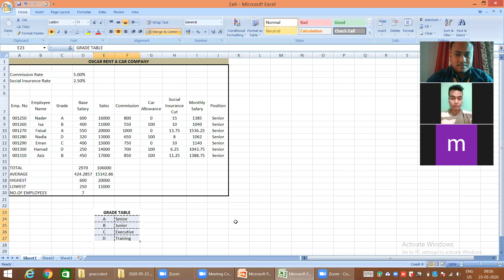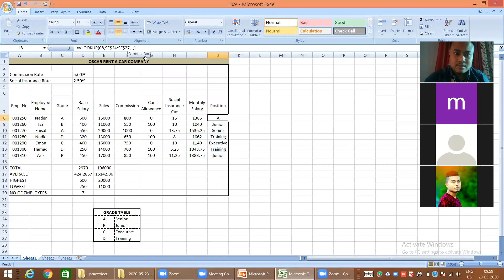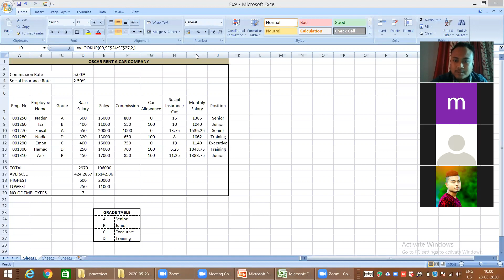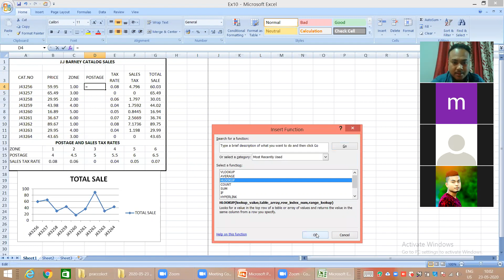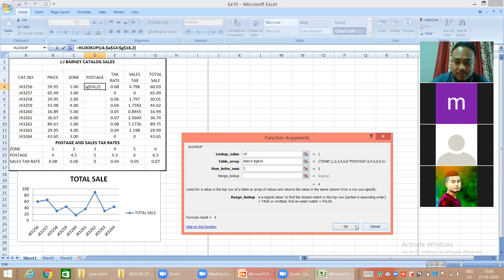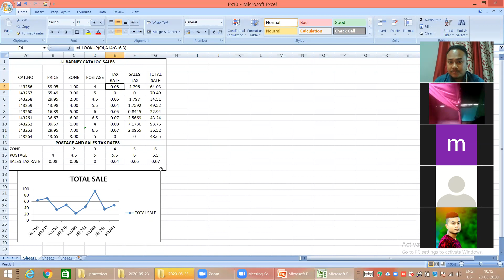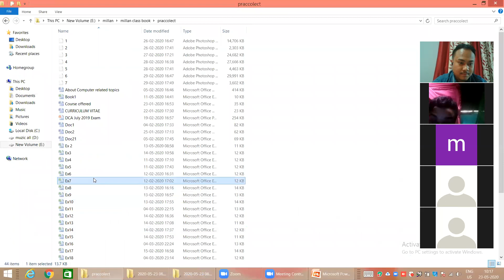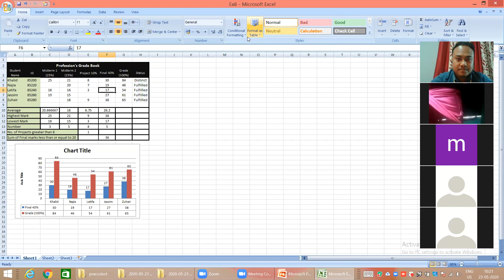ccc pt2 milan 9am 23 5 2020